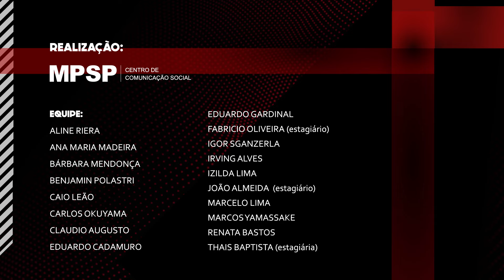Promotora de Justiça destina recursos de acordos criminais a crianças e adolescentes || MPSP+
A promotora de Justiça Erika Pucci apresenta um projeto implementado na cidade de São Bernardo do Campo, que destina recursos oriundos de acordos criminais para melhorar o acolhimento de crianças e adolescentes em instituições. Venha entender como essa iniciativa está transformando a vida desses jovens.

Gostou do MPSP+ ? Você pode assistir às outras edições do programa

Instagram.com/mpsp_oficial
Facebook.com/mpspoficial